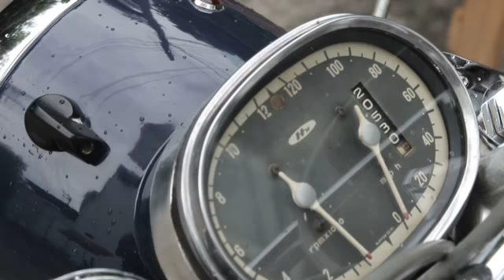ตัวอย่างรายการ Japan Bikes Way เทป2-3 CB72 CB77 XL125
รายการ Japan Bikes Way

ทางช่อง Speed Channel True691 และจานดำ PSI80

ทุกวันเสาร์ 6โมงเย็น ถึง 1ทุ่ม

- รีรัน คืนวันเสาร์ ตี2 และ วันอาทิตย์ 10โมงเช้า